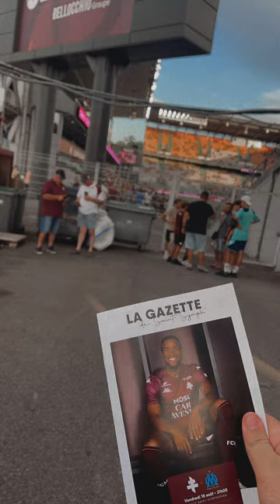FC METZ-OM (2-2)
Premier match à domicile
Un bon match nul 2-2 surtout en étant réduit a 10 à la 59ème minutes

Et Aller Metz ❤️